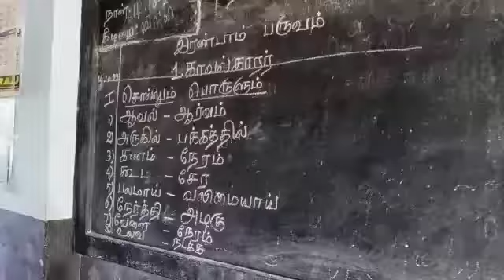குறில், நெடில், மெய்யெழுத்து - ஒலிக்கும் அளவு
Video from MeenaRamanathan